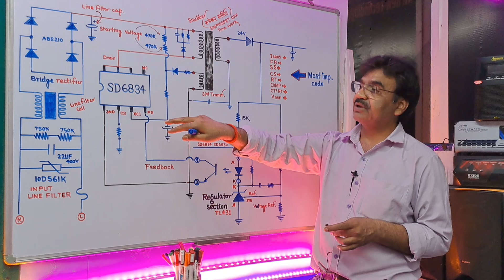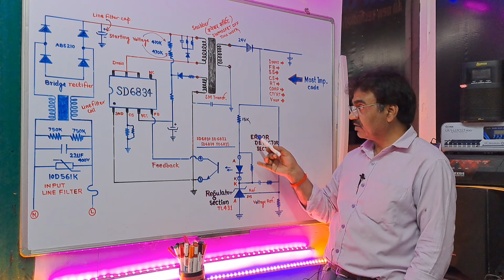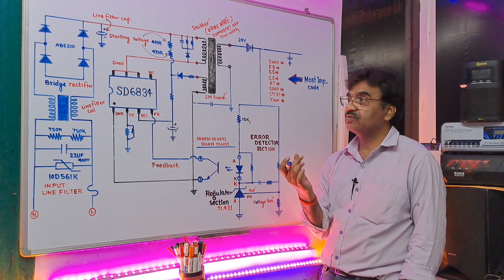DC Adopter As a Use Power Supply Module For SMPS Repairing